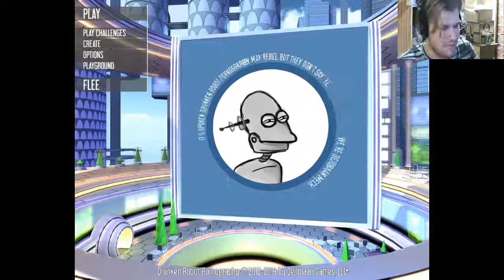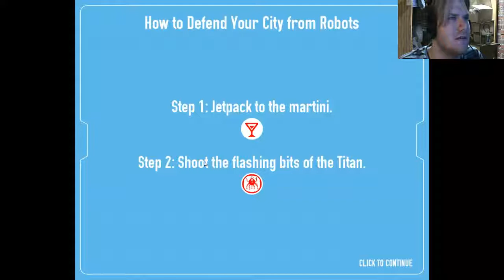GETTING DRUNK WATCHING P0RN: Drunken Robot P0rnography